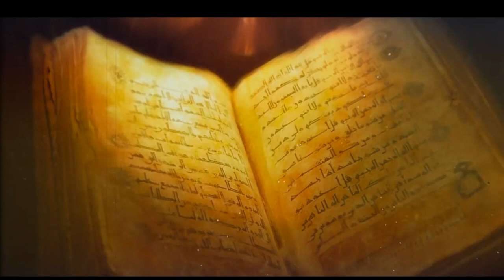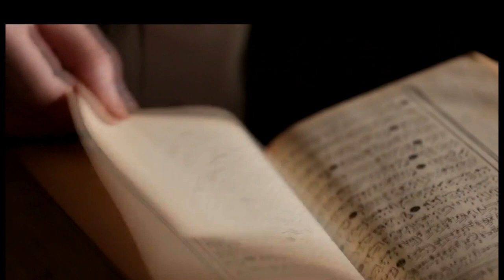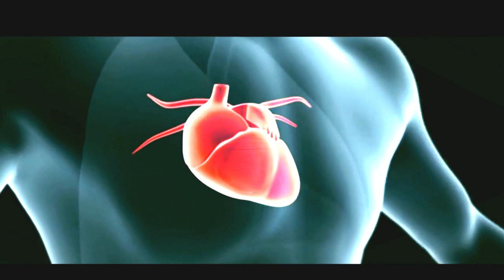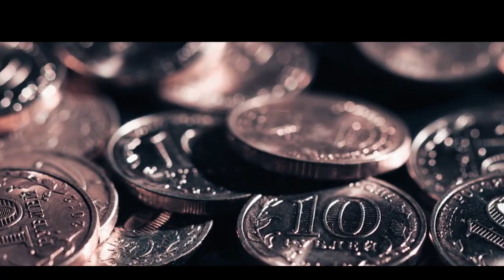Ata nuk e madhëruan Allahun me madhërinë që i takon Atij - Hoxhë Kujtim Ameti